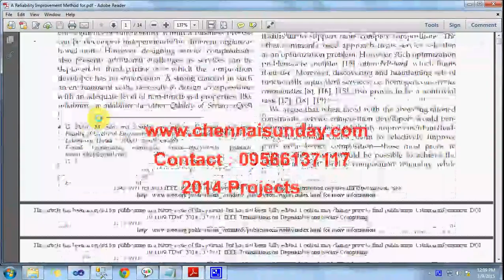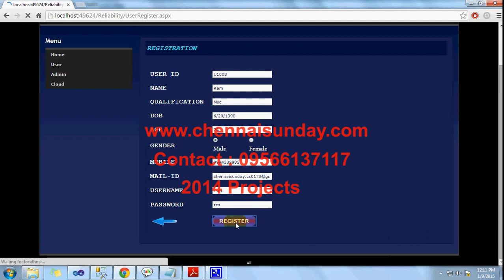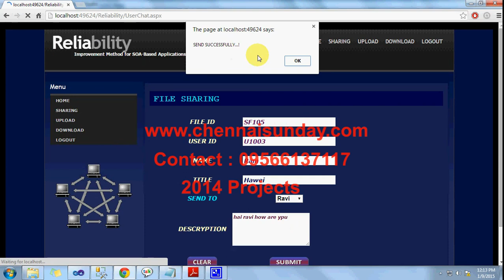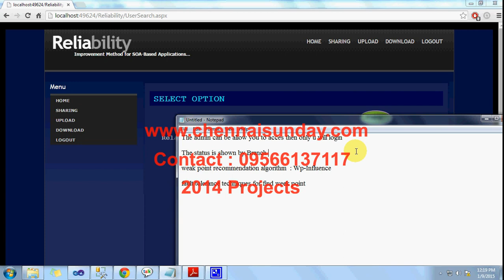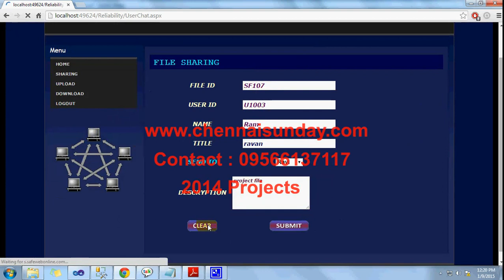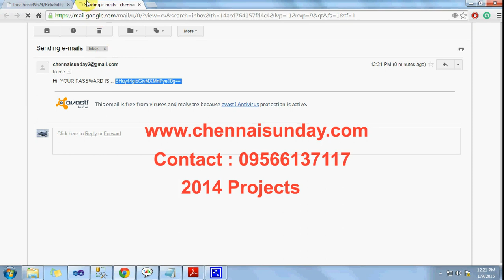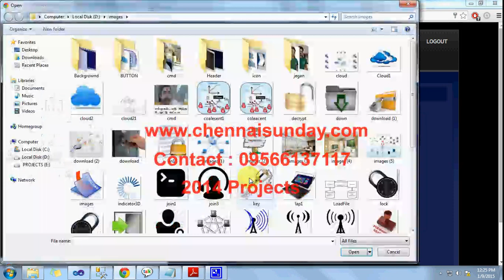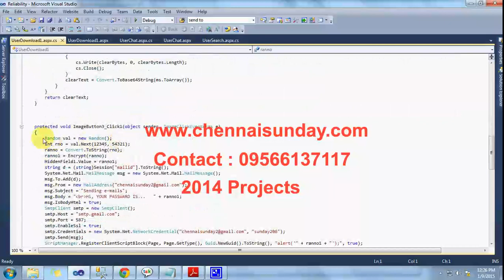A Reliability Improvement Method for SOA Based Applications